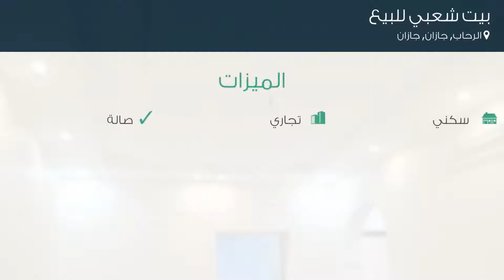بيت شعبي للبيع في شارع الأمير ناصر بن عبد العزيز, حي الرحاب, مدينة جازان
تفاصيل العرض:-

رقم: 4343020

ميزات:-

5 الغرف, 2 غرف أخرى, 4 عدد دورات المياه, سكني, تجاري, صالة